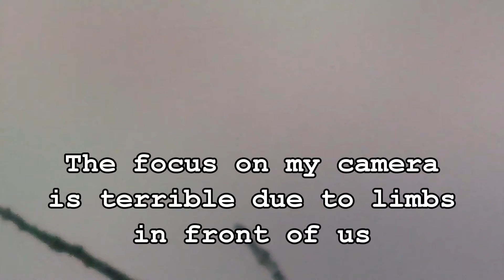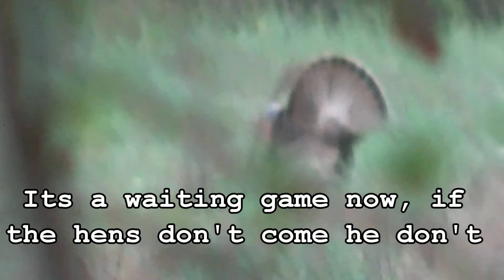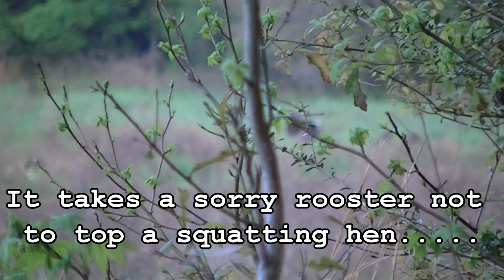Turkey Hunting 2016 | Close but no cigar...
In this hunt, I'm hunting with my good buddy Travis on some of his family's property. We manage to lure this bird into range but Travis decides to let him walk in hopes of a closer shot another day.